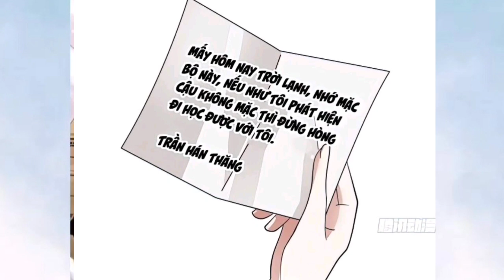Main Giấu Nghề * Soái Ca Chủ Tịch Lạnh Lùng Trọng Sinh Thời Học Đường * Tập 5 Anime TT